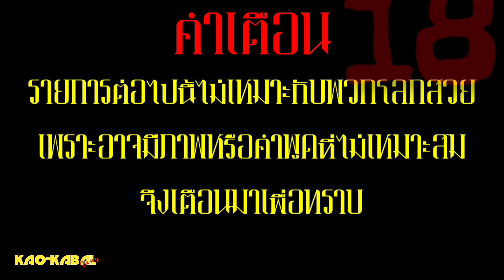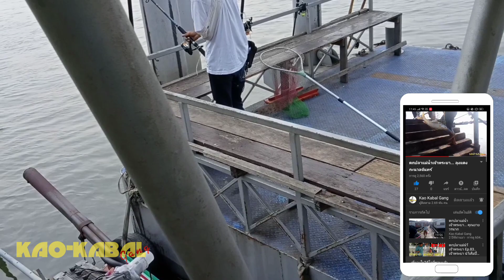ตกปลาแม่นำ้เจ้าพระยา ปี2 EP. 5.... ผิดคิวกับกุ้งsizeเกือบขีด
ความสนุกของคนตกปลาคืออะไร???